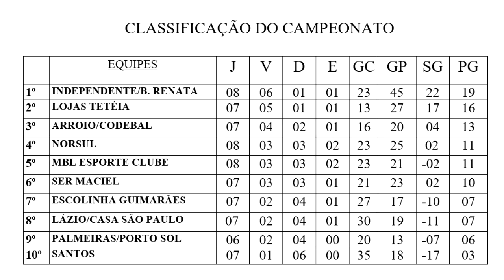CONFIRA O RESULTADO DA NONA RODADA DO CITADINO 2018.